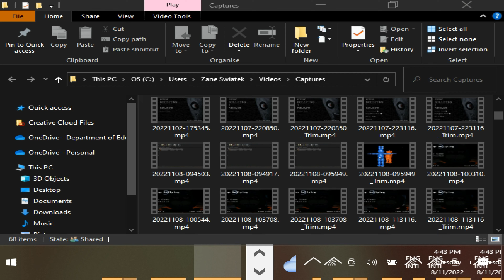One Night with a Box Playthrough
Spending a night with a box.